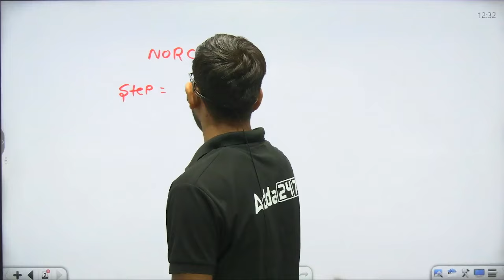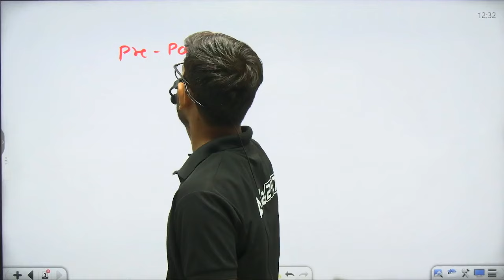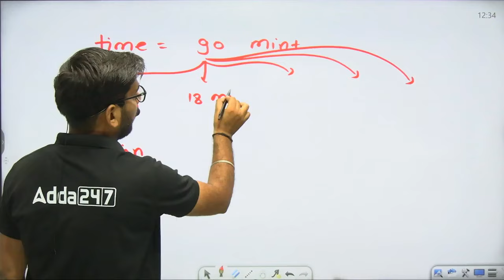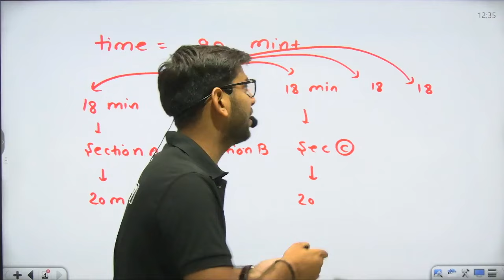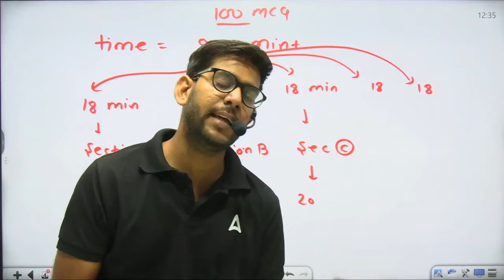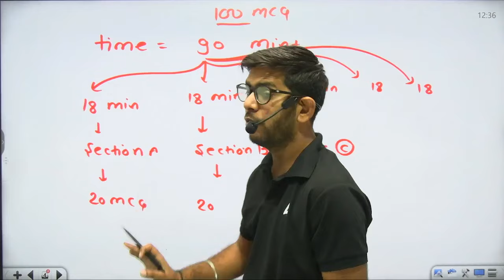AIIMS NORCET 2024 Exam Pattern | NORCET 7 Exam Pattern | Adda247 Nursing Classes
Welcome to Adda247 Nursing Classes! Adda247 Nursing Classes YouTube channel is your Gateway to Nursing Success! ‍⚕️

We provide daily classes for the Nursing Entrance Exam & Competitive Exam. Join our Nursing Classes to crack the Nursing Entrance Exam & Competitive Exam (AIIMS NORCET, RRB Staff Nurse Exam, ESIC Staff Nurse, State Level and CHO Exams). We are one of the Best YouTube Channels for Nursing Preparation. With a team of well-qualified Nursing Teachers, we offer Free Nursing Classes, Nursing Exam Preparation Strategy, One Shot Videos, Nursing Marathon Classes & Paid Batches/Courses.

📞For Any Enquiry Call at:
1. Learn from the best faculties
2. In-depth analysis
3. Exam planning strategy
4. Best question solution
5. Time management

🎉 We offer:-
✅ Comprehensive video lectures by experienced nursing faculty ‍‍
✅ Mock tests & practice questions to ace your exams
✅ Live doubt-clearing sessions for personalized guidance
✅ Free study materials & PDFs to boost your knowledge

🩺 Regular exam updates & notifications ⏰
⚕️ Expert tips & strategies to crack entrance exams